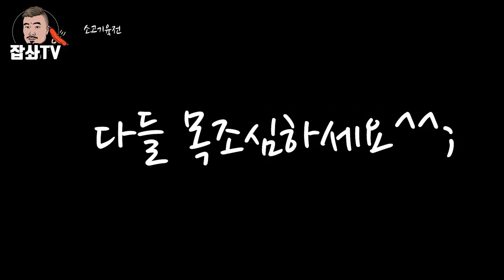비오는날엔 육전에 막걸리지! EatingShow Mukbang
집에서 쉽게 만들어 먹을수있는 육전!
장마철이 다가와 육전에 막걸리 한잔 해봤습니다!